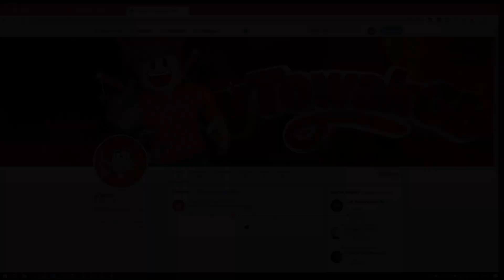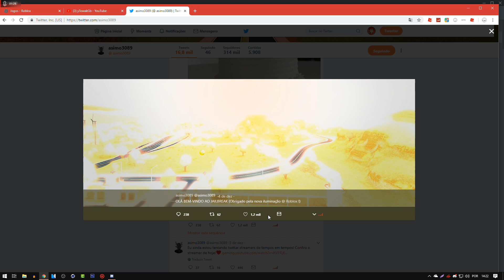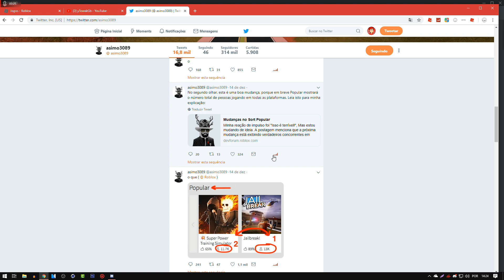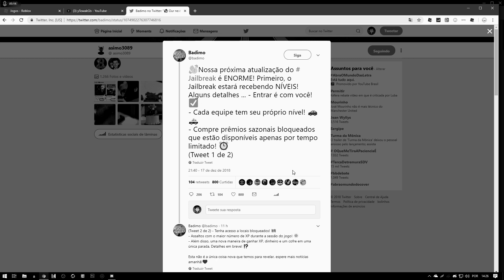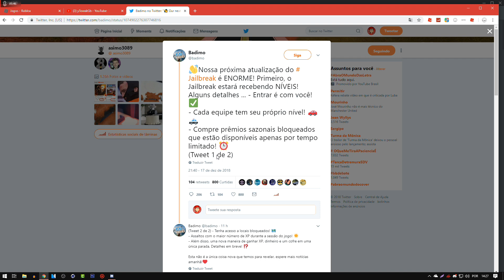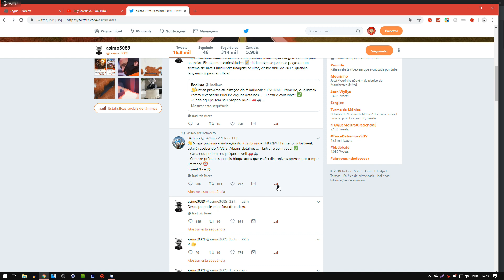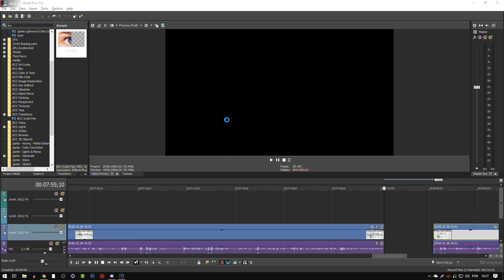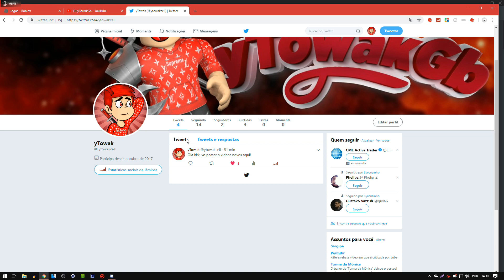SISTEMA DE LEVEIS E NOVOS LUGARES NO JAILBREAK (Nova Atualização)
Clique no 🔔 sininho para ativar as notificações e não perder nenhum vídeo.

🔥Gb Family🔥